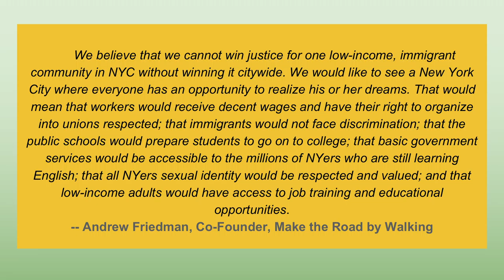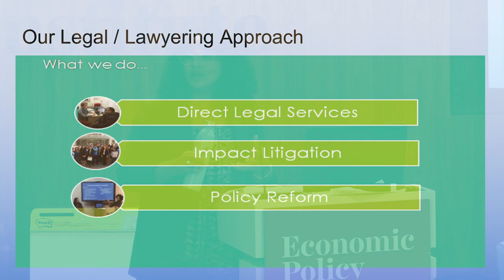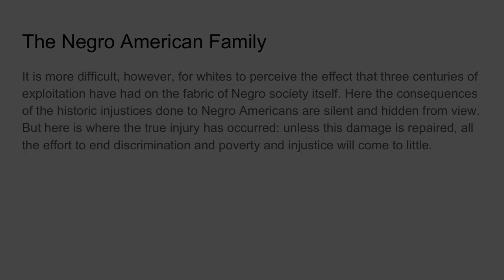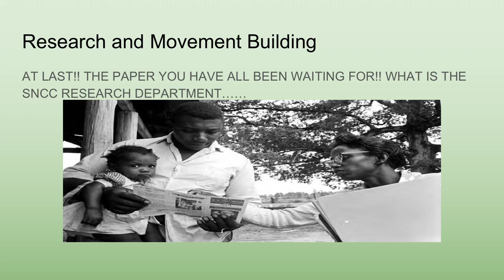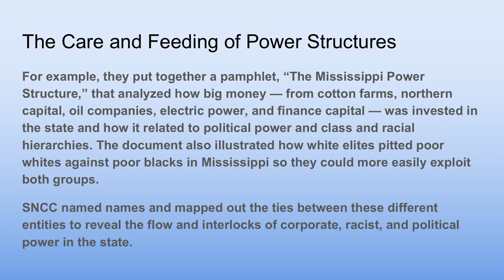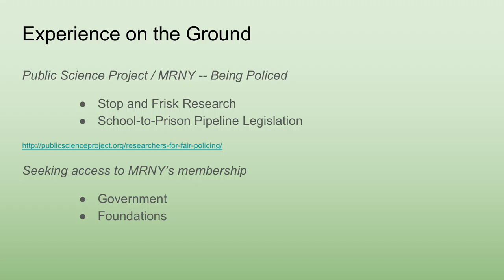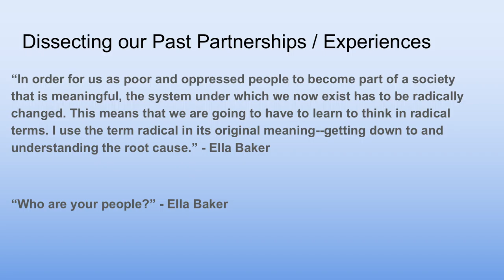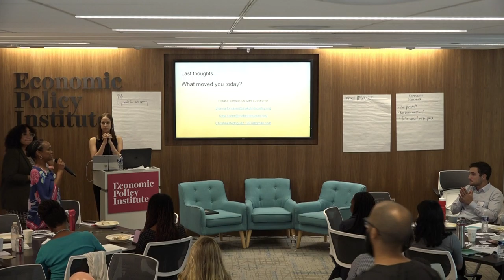PREE Workshop: Building Effective Partnerships with Racial Justice-Focused Advocates and Activists